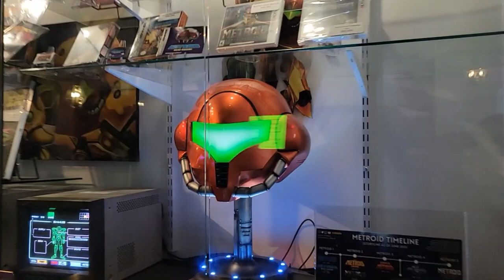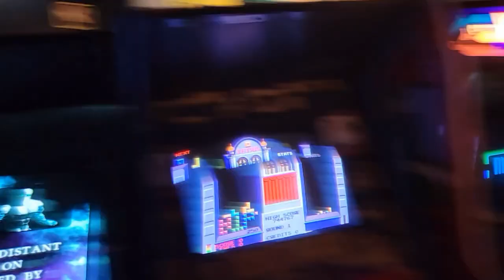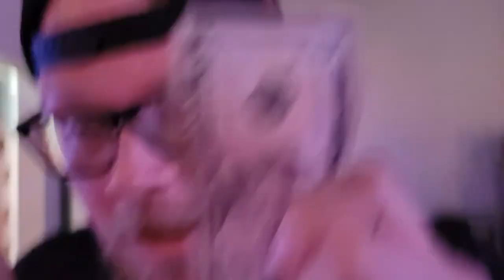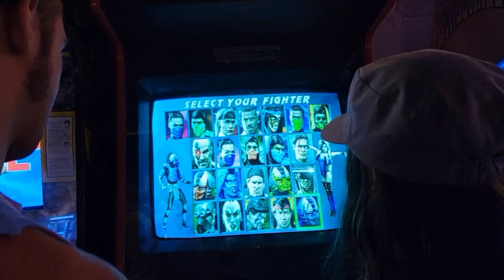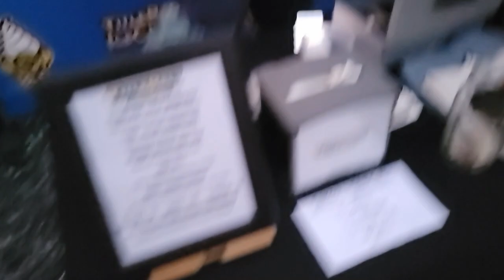My Pro Wrestling Academia - Vlog 030 - Super Abari Arcade Super Show!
We take a deep dive behind the scenes as we hold a Pro Wrestling show at the Abari Arcade in Charlotte, NC with former WWE Superstar and current NOAH combatant Anthony Greene on the card!

Also. my dad suits up and becomes The Legend Of Solar to do some Ring Announcing (with STEVE the Sword of Destiny in hand) and we put on a fun show for everyone!

Match highlights ARE included!